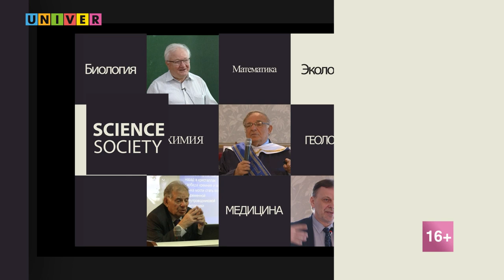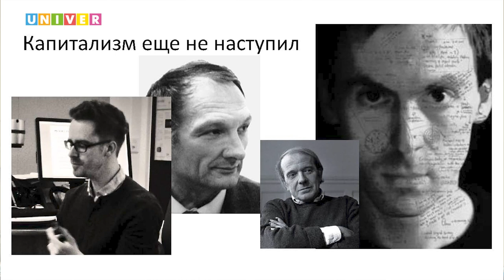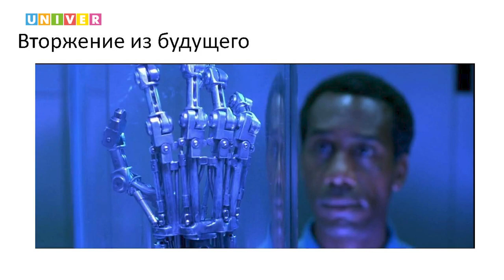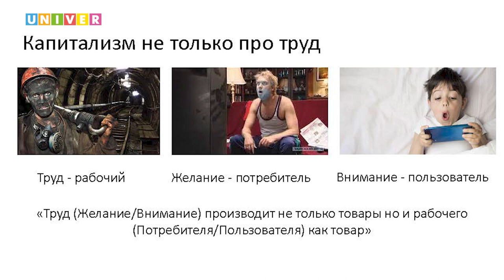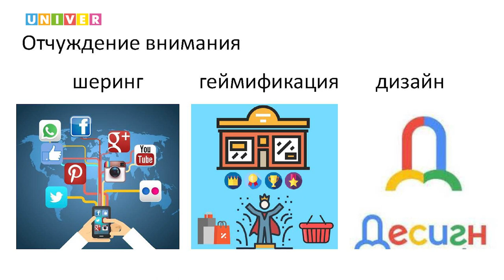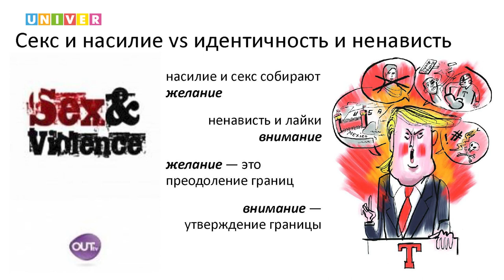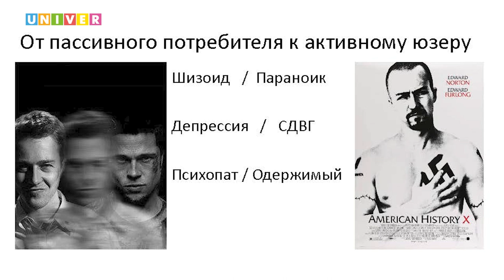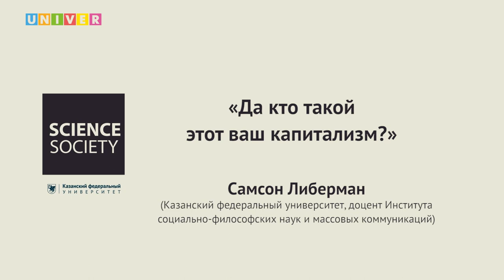«Да кто такой этот ваш капитализм?» - Самсон Либерман